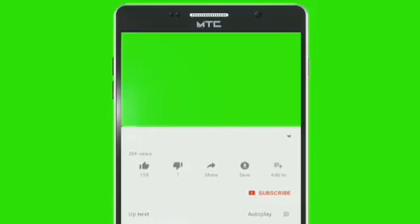TPM||Bible study||Bell Towers||Pas.Durai||Tamil||Telugu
Share this link with your family and friends.